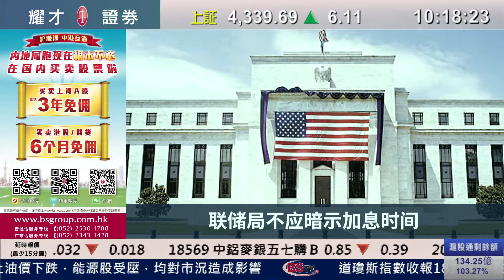耀才財經台 滬港開市通（國）畢純紫﹣12/05/2015 滬港開市通